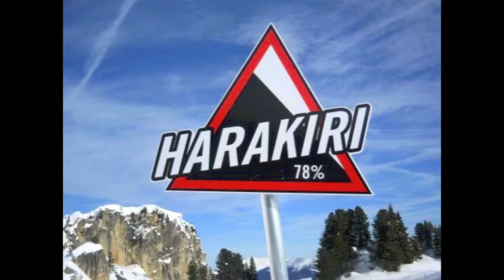BUSSC Mayrhofen trip part 2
Trip too good to fit into one vid.